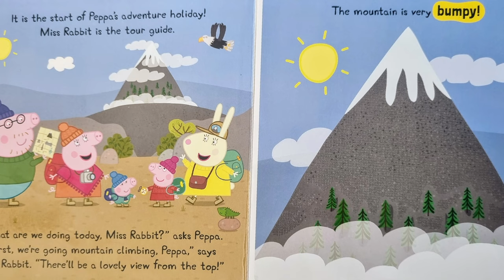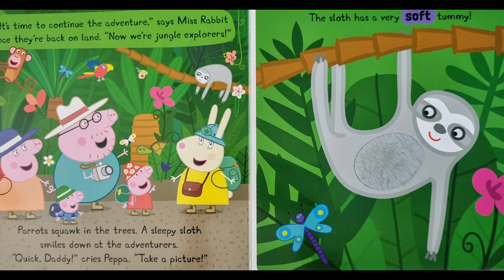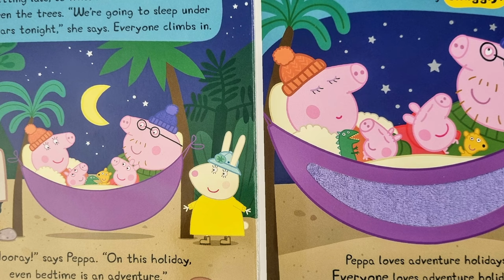📚Kids Books Read Aloud! | Peppa's Adventure Holiday🔥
Today I will be reading Peppa Pig: Peppa's Adventure Holiday.😁